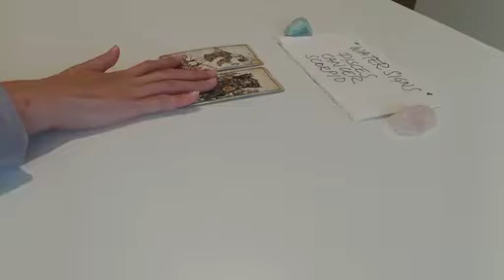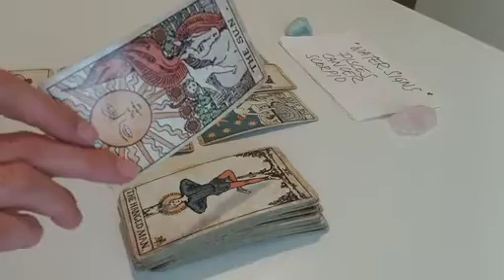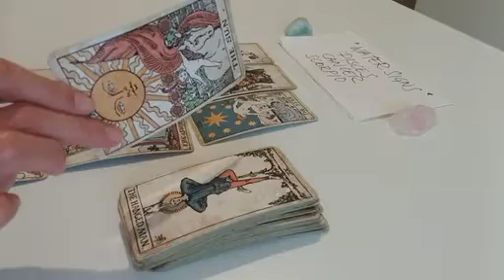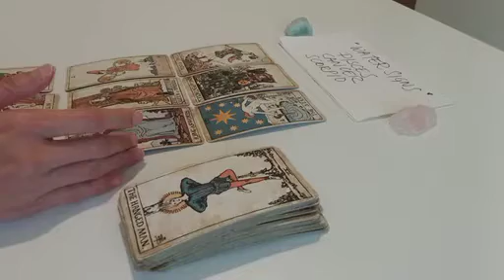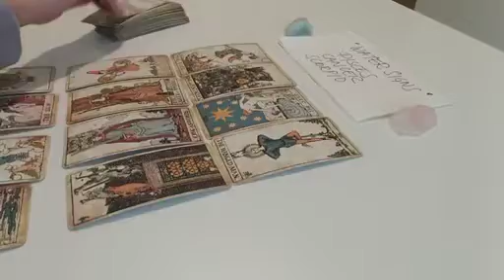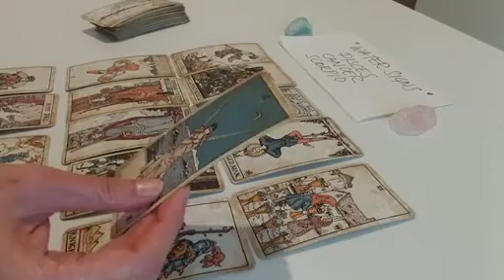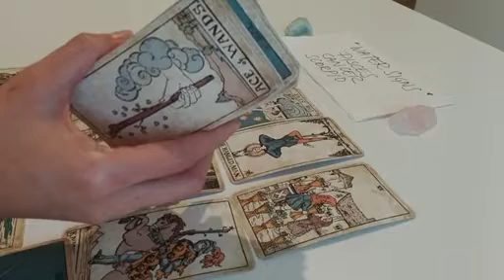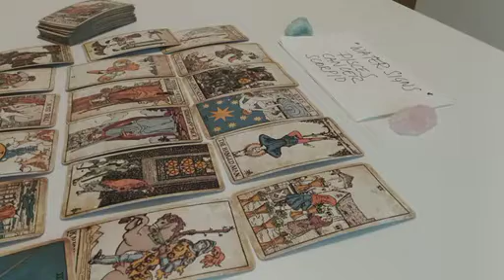SCORPIO 💔 SINCE IT ENDED, THEY SECRETLY WANT TO TELL YOU WHAT'S...💌 APRIL 2023 TAROT READING TODAY